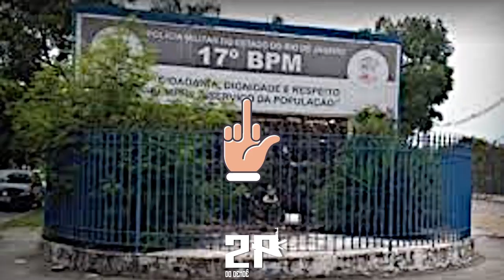MTG - AR DO DANÇARINO E DO STYLO [DJ VR DA ILHA - 2K20]